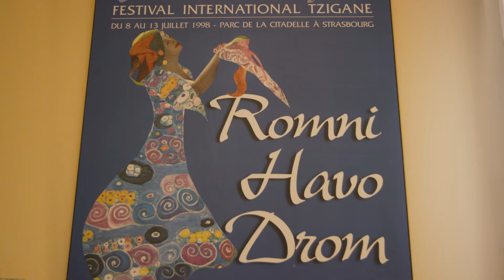WeAllHaveAnEthnicGroup-Romanian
This short video, by Roma and for Roma, talks about ethnicity in Census 2022 Ireland and is dubbed in Romanian.